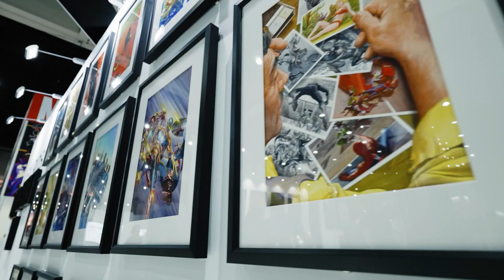Naked Raygun tribute album discussed at Rogue’s Corner (Episode 851)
Naked Raygun is one of the greatest bands to ever “whoa whoa” their way onto a Chicago stage, and their influence continues to loom large on the generations that follow in their footsteps.

With that, a new Raygun tribute compilation is on the way: “Godspeed…  A Tribute to Pierre Kezdy.” Scheduled for release on July 28, the album features NR covers from the likes of Face to Face, and J. Robbins. Also featured on the comp are a “who’s who” of former Car Con Carne guests, including Josh Caterer, Pegboy, the Bollweevils, the Methadones, the Brokedowns and Death and Memphis. All proceeds from the project go to the family of Pierre Kezdy, who passed away in 2020.

The guys behind the compilation, Curt Harrison (the Usuals) and Pat Mineau (Grey Trash Aliens), jumped in the car to talk about putting the project together, as well as the impact of Naked Raygun’s music.

Oh, and there’s food in this episode … wonderful food from the recently-opened Rogue’s Corner in Elgin (109 E. Highland). Owner Matt Habib shared a handful of his pizza originals, including Pipe n Wrench (Italian beef, sausage, giardiniera) and Jury Rig (Mac & Cheese + Sloppy Joe). Matt was also comfortable and happy to offer his thoughts on Naked Raygun; he’s a fan just like the rest of us.

Naked Raygun will do a rare signing event at Rogue’s Corner on August 26 at 1 p.m., where they’ll sign “Godspeed” records and merch.

(Note: There was a video edit mishap at 17:50-ish where a logo replaced a few seconds of footage. I didn't notice it until publishing, but hopefully it doesn't distract from anyone's enjoyment.)